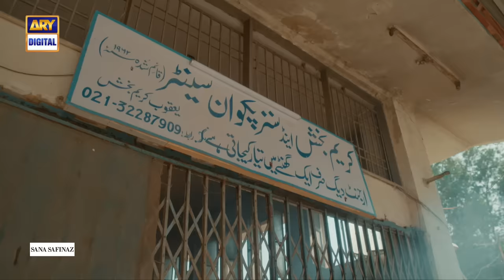Burns Road Kay Romeo Juliet | EP 13 (Eng Sub)| Iqra Aziz | Hamza Sohail | 1 April 2024 | ARY Digital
Burns Road Kay Romeo Juliet | Digitally Presented by Surf Excel , Foodpanda & Sana Safinaz | Episode 13 | Iqra Aziz | Hamza Sohail | 1st April 2024 | ARY Digital Drama

A story about two individuals from different backgrounds that unexpectedly fall in love and fight for it…

Director:  Fajr Raza
Writer: Parisa Siddiqui

Cast:
Iqra Aziz,
Hamza Sohail,
Shabbir Jan,
Khalid Anum,
Raza Samoo,
Zainab Qayyum,
Samhan Ghazi,
Hira Umar,
Shaheera Jalil Albasit.

Ramzan Timing : Watch Burns Road Kay Romeo Juliet Every Monday at 10:00 PM only on ARY Digital